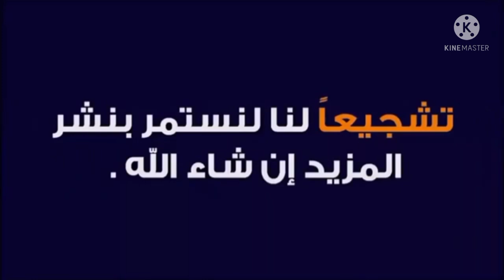شقق مفروشه | شقه بالعفش | شقق للبيع في الاسكندريه 2021 بالفرش والأجهزة الكهربائية 130متر بسعر لقطه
شقق مفروشه _ شقه بالعفش _ شقق للبيع في الاسكندريه 2021 بالفرش والأجهزة الكهربائية مساحه 130متر بسعر لقطه
✍ المواصفات :
التقسيم الداخلي :
( 2 غرفة نوم - ريسبشن كبير 3 قطع - 2 حمام - طرقه توزيع للغرف - مطبخ امريكاني مجهز - تراس كبير رائع - اسانسير )
الطابق ,,, الثالث علوي
✔المساحه 130 متر ,,, ✔ التشطيب الترا لوكس
💸 السعر كاش ,,,  350 ألف جنيه مصري
💸 السعر بالدولار ,,, 22 ألف و 500 دولار
يشرفنا ويسعدنا اشتراك حضراتكم في القناه وتفعيل الجرس ليصلكم كل ماهو جديد